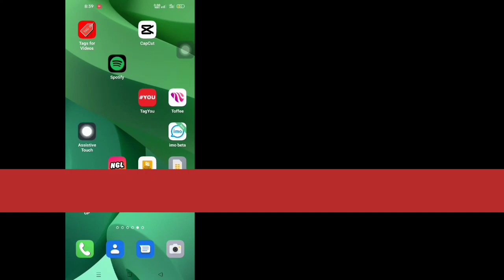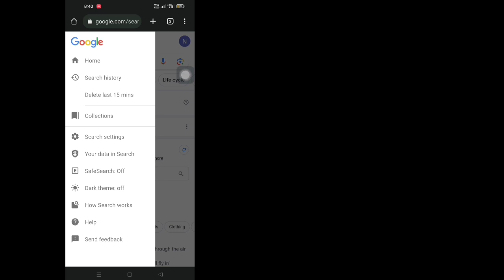วิธีบล็อกเว็บไซต์บน Google Chrome 2023